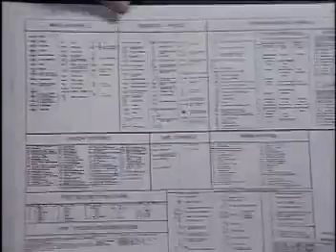Basic diagrams and symbols1 part1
Basic diagrams and symbols